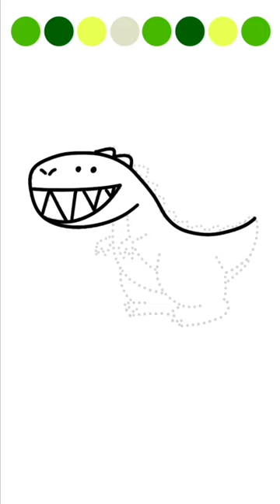Drawing and Coloring T-Rex | Digital Art For Kids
Hello everyone Welcome to the Digital Art For Kids Channel! Enjoy my videos which contain drawing, coloring and learning for children. Drawing, Coloring and learning is fun with lots of characters such as animals, fruits, vegetables, cartoons, games and more.